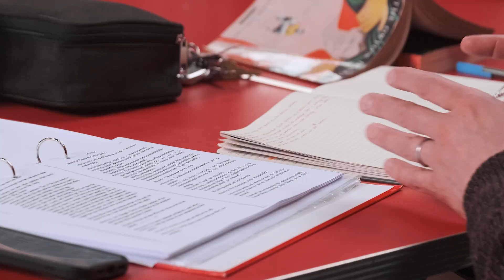What the Butler Saw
Joe Orton’s final and most ambitious play, What the Butler Saw, remains a manic farce and a masterclass in fearless comic writing.

No institution, political view or tradition is safe, as Orton focuses his wicked sense of humour on a range of targets, including the establishment, an ex-Prime Minister, cross-dressing, misogyny and the medical profession.

Bringing together an array of distinctive characters and placing them in a series of improbable situations, Orton unflinchingly explores comic territory few playwrights before or since have dared to visit.

chelmsfordtheatre.co.uk/events/what-the-butler-saw/